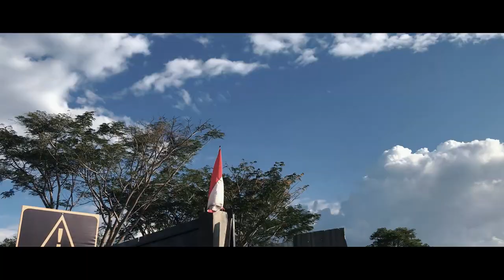AIR MATA & DOA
EASTERN FAMILY PRODUCTIONS

EASTERN RECORD
AIR MATA & DOA - GLEDERIO X PAPAJI X PACEMENOO EF (Official MV )

Lagu ini kami angkat dari keresahan kami atas ketimpangan dan situasi yang kami alami.

Terimakasih Tuhan Yesus yang sudah bantu tong untuk bisa selesaikan project ini.
Terimakasih buat untuk semua yang terlibat dalam proses pembuatan video.
Keluarga Bapa & Mama, Kk Moa, Glederio, Papaji, RizalMc, Eddy, Arthur, Engel, dan semua saudara di kompleks.
waaaa waaaa.

Audio :
Penyunting Video : Pacemenoo, Arthur, Engel
Video Editor :  Pacemenoo
Dop :  Pacemenoo
Driver Cam : RizalMc, Papaji, Eddy
Coordinator : Eastern Team
Audio man   : Arthur, Rizal
Photography : Engel
Lokasi : Wamena Papua

FYI : Teman-teman Segala proses pengambilan video hanya menggunakan HP, Satu pesan dari tong, buat kam yang di luar sana sedang terbatas, Gunakan apa yang bisa kam guankan untuk berkarya, jangan biarkan keterbatasan membatasi ko pu kreatifitas.
Semangat.